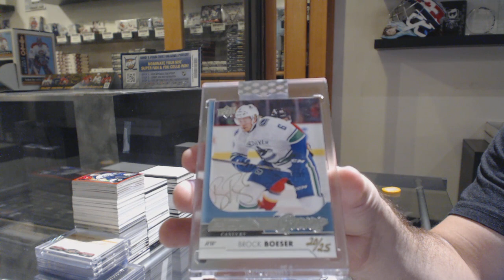CZAR's 19-20 Upper Deck BuyBacks Hockey Box Break